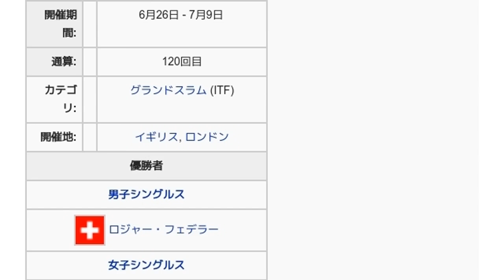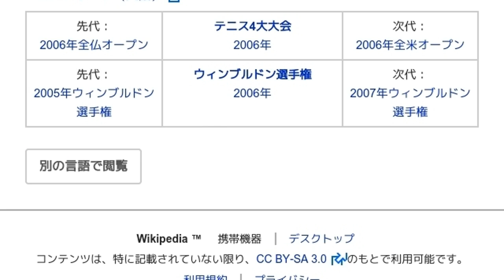「2006年ウィンブルドン選手権」とは ウィキ動画